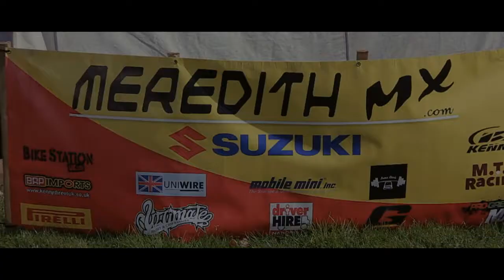Luke Dean AMCA MX1 Champion 2015